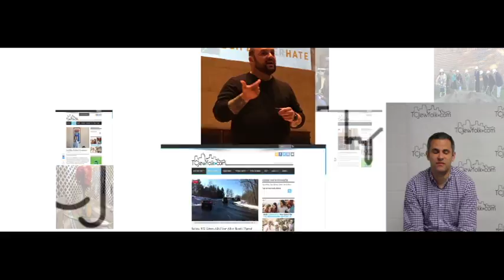You are Jewfolk